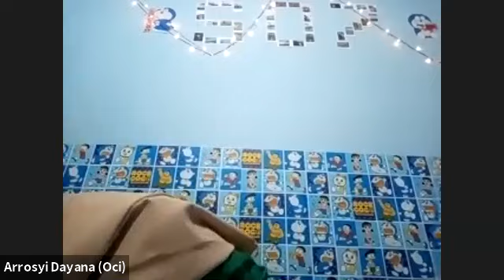COMPREHENSIVE Examination-ENGLISH Department. PART 2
This Video is the second Comprehensive Examination for Student of English Department FIP UMJ.

Participants
Afif
Oci
Tsamara
Nurdiati

Comprehensive is
Comprehensive Test
English Examination
Higher Education
comprehensive Examination in English
thesis requirement
college Students
comprehensive examination in Spanish
comprehensive examination medical
comprehensive examination meaning
the comprehensive examination for a master's degree
comprehensive examination reviewer
comprehensive examination meaning in Urdu
comprehensive examinations
the comprehensive examination for PhD
comprehensive examination definition
comprehensive examination PhD
comprehensive examination example
comprehensive examination CPT
a comprehensive examination of conscience
comprehensive examination code
comprehensive examination sun
comprehensive examination curriculum
comprehensive clinical examination
comprehensive medical examination checklist
comprehensive examination dental
comprehensive examination Dawson
comprehensive examination Deutsch
comprehensive examination dentist
definition of the comprehensive examination
comprehensive examination duration
comprehensive eye examination definition
comprehensive examination education
comprehensive eye examination
comprehensive eye examination meaning
comprehensive entrance examination
e&m comprehensive examination
the comprehensive examination for
the comprehensive examination for MBA
the comprehensive examination for statistics
the comprehensive examination for dogs
comprehensive examination fancy
comprehensive exam for PhD
comprehensive examination used
comprehensive health examination
comprehensive examination in Italian
comprehensive examination in french
comprehensive examination in it
comprehensive exam liberty university
comprehensive exam level
comprehensive lactation exam review
comprehensive language exam
comprehensive math exam local 30
comprehensive examination medical definition
comprehensive examination of
comprehensive examination of research
comprehensive exam or thesis
comprehensive exam on
comprehensive examination questions
comprehensive exam questions research methods
comprehensive exam questions
comprehensive exam questions in research methods answers
a comprehensive examination
comprehensive examination report
comprehensive examination result
the comprehensive physical examination report
comprehensive examination in research
comprehensive review rn examination
comprehensive exam sample questions
comprehensive examination synonym
comprehensive examination skills meaning
comprehensive examination stand for
comprehensive shoulder examination
comprehensive examination in Spanish answers
comprehensive examination traduction
comprehensive examination type
a comprehensive examination to
comprehensive tee examination
comprehensive theoretical examination
comprehensive medical examination
comprehensive examination in
comprehensive examination
comprehensive examination up
comprehensive examination unit
comprehensive exam vs cumulative
comprehensive exam vs thesis
comprehensive exam vet
comprehensive exam vision
comprehensive veterinary examination
comprehensive vision examination
to comprehensive exam viva questions
comprehensive examination with
comprehensive exam what is
a comprehensive exam with answer
the comprehensive exam is written
comprehensive exam wiki
comprehensive exam what does it mean
comprehensive wellness exam
comprehensive wellness exam dog
comprehensive examination in Spanish June 19, 2017
comprehensive examination in Spanish June 18 2018
comprehensive examination 2019
practical center comprehensive examination 2020
practical center comprehensive examination 2019